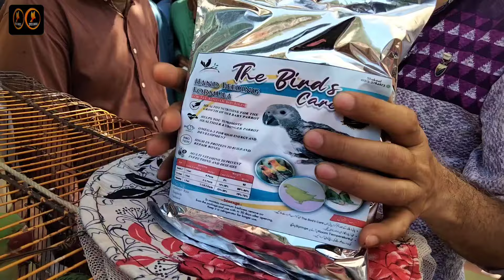Cheapest Price Exotic Parrot & Birds Market | Lalukhet Birds Market Latest Update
Syed birds
jaal price lalukhet Birds Market latest update jaal rate today
shehr main deihat
lalukhet Birds Market 2023 latest update lalukhet Birds Market Sunday video lalukhet birds market 2024 lalukhet birds market latest update lalukhet birds market latest update 2024
sunday birds market 2024 latest update,
lalukhet birds market live,
sunday lalukhet birds market update,
birds market lalukhet karachi,
lalukhet birds market jal rate lalukhet birds market 2022 latest update
lalukhet birds market latest update,jaal price lalukhet birds market,
sunday birds market,birds market lalukhet
lalukhet birds market 2024latest update
sunday birds market 2022 latest update
lalukhet birds market jal rate,orangi birds market